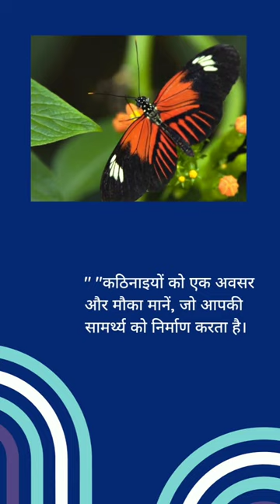Motivational lines by Neelam Sanjiva Reddy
Neelam Sanjiva Reddy